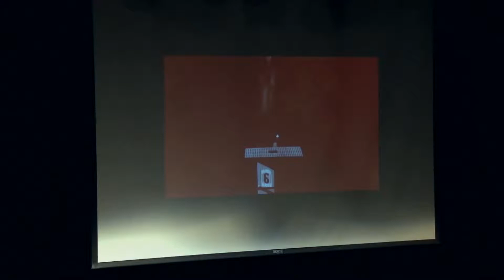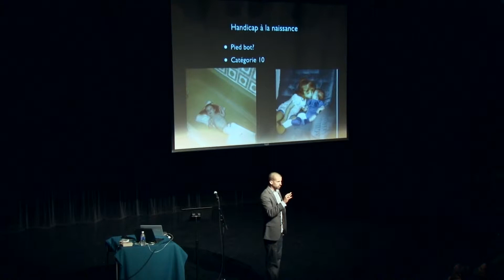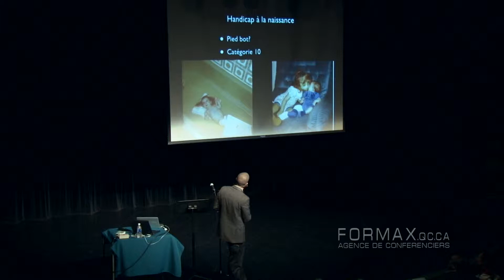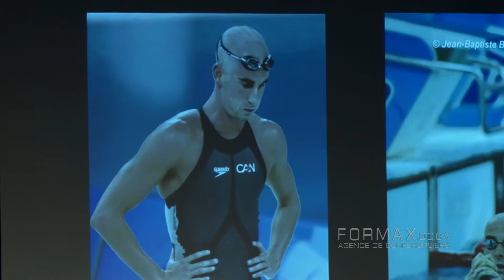Benoît Huot - Vitrine de conférenciers FORMAX Mtl 2013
Vidéo de l'extrait de conférence présenté par Benoît Huot, médaillé paralypique et conférencier à l'occasion de la Vitrine de conférenciers 2013 de l'Agence FORMAX, qui se tenait au Gesù, à Montréal, devant plus d'une centaine d'organisateurs de congrès et réunions de la région du Grand Montréal.

Tous les détails de l'événement et au sujet des conférences de Benoît Huot et tous nos conférenciers-vedettes au